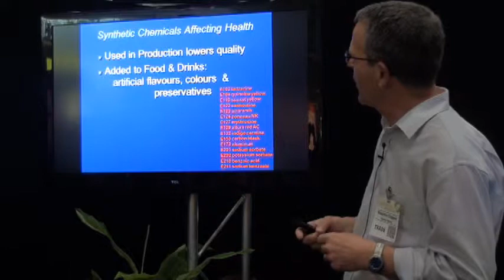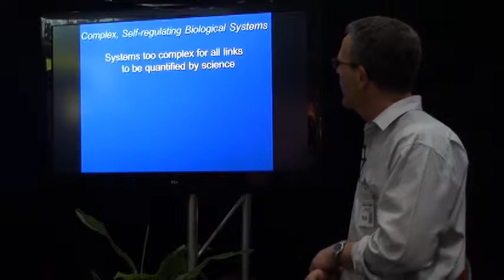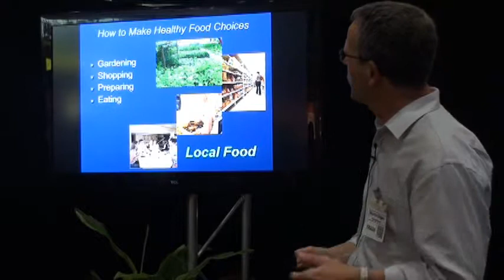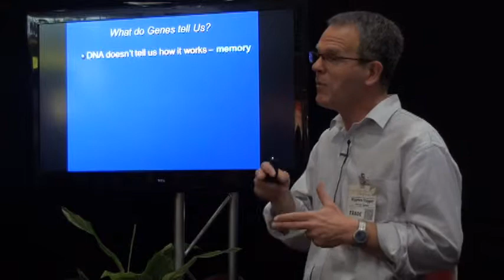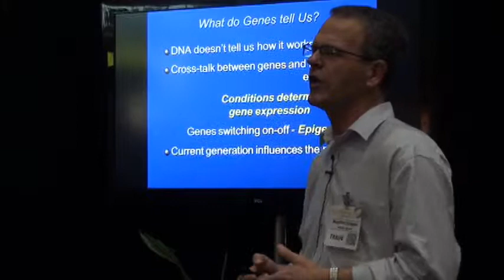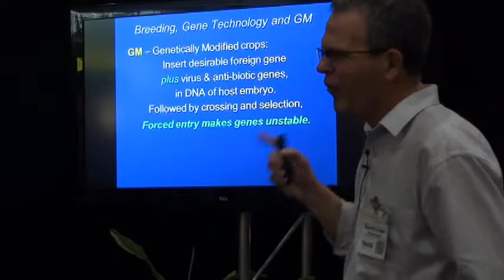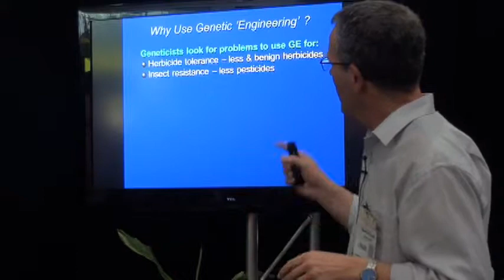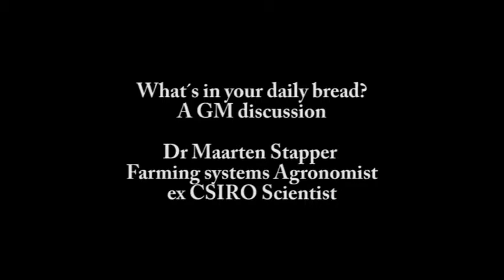What´s in our daily bread? A GM discussion Part 1 06/08/11 Organic Expo international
Part 1 from Speaks´corner at Organic Expo & Green Show 2011 in Sydney Australia.
Dr Maarten Stapper Farming systems Agronomist and ex CSIRO Scientist gave a lecture on what´s in our daily bread.